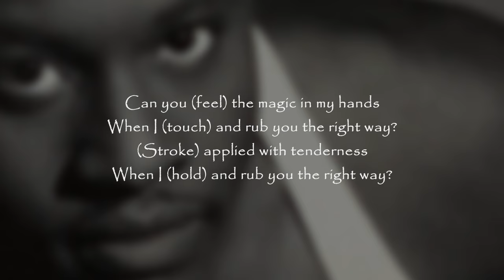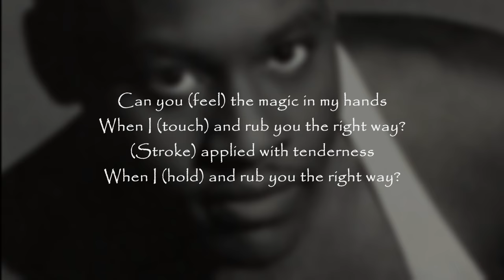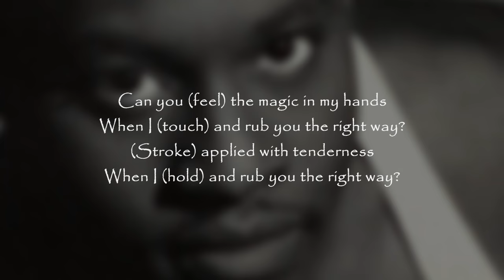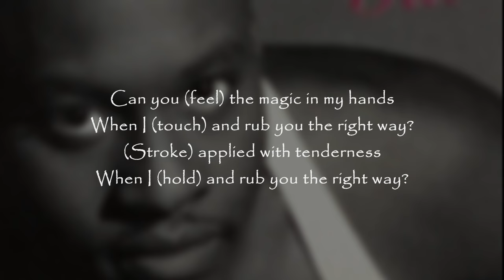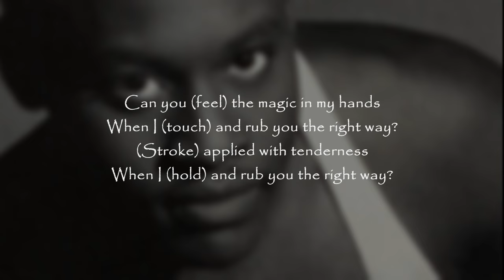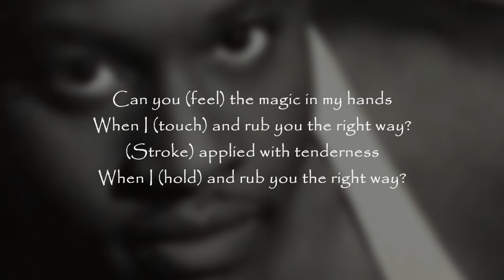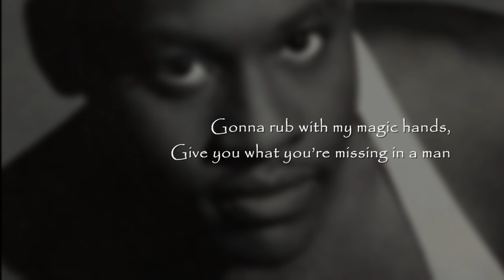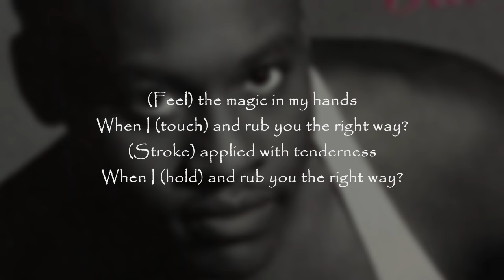Johnny Gill - Rub You The Right Way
Johnny Gill
"Rub You The Right Way"
Motown Records (1990)